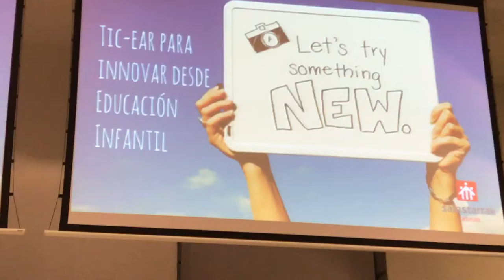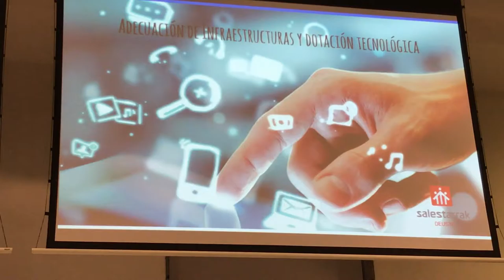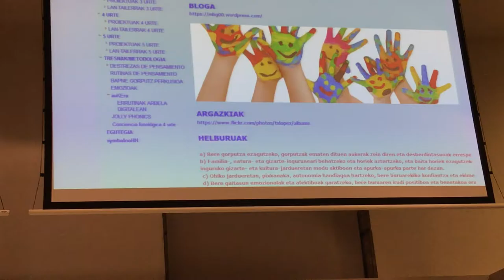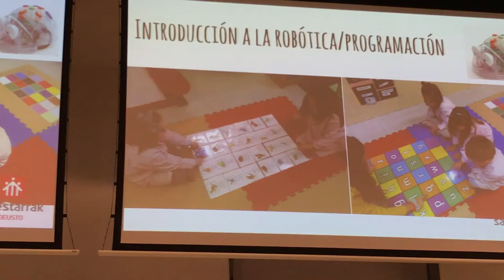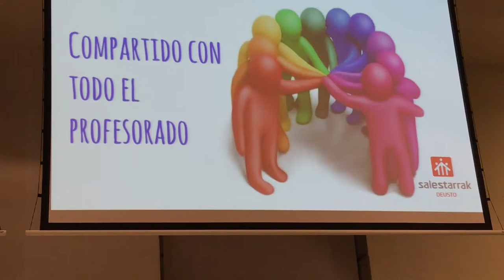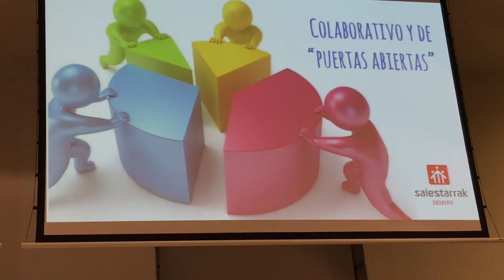auKEraTopaketa17 10º/13 SALESIANOS DEUSTO: GOOGLE SITE, Proyecto Robótica y programación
SALESIANOS DEUSTO: GOOGLE SITE, aliado para el trabajo por proyectos (Proyecto Robótica y programación)